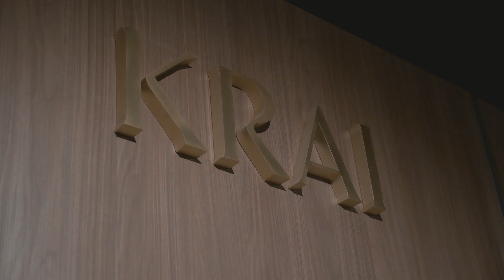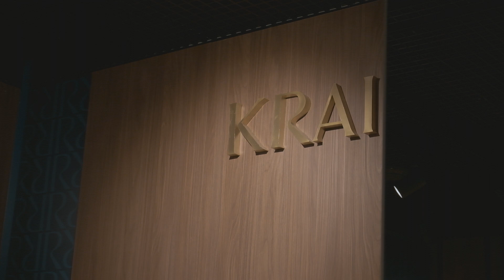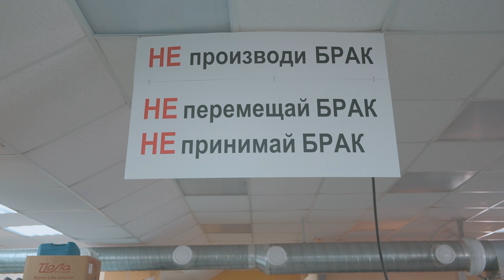«Мне кажется, люди хотят любить внутренние бренды»